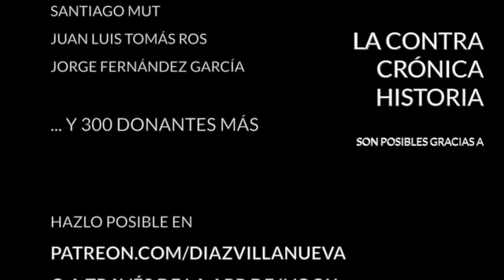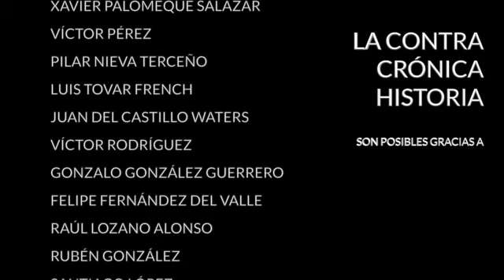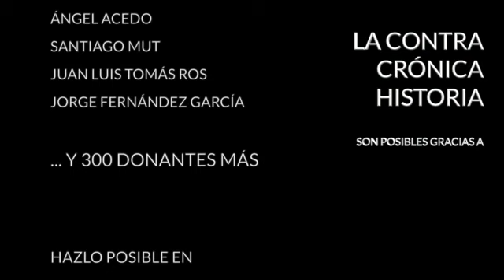Incógnitas en torno a Biden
Ayer a mediodía Joe Biden juró el cargo como presidente de Estados Unidos. Es el 46º de una larga lista que arrancó en 1789 con George Washington. La investidura de Biden pasará a la historia por las excepcionales circunstancias en la que se ha realizado. La ciudad de Washington se encuentra desde hace días en algo parecido a un estado de excepción. Un total de 25.000 soldados de la Guardia Nacional se apostaron en las cercanías del Capitolio para evitar disturbios como los del pasado 6 de enero. A eso hay que sumarle el protocolo contra la pandemia que ha limitado la asistencia de público, dando a la ceremonia un aire distópico, propio por lo demás de estos tiempos de covid.

En su discurso inaugural el ya presidente apeló a la unidad nacional y anticipó que sus principales objetivos son cerrar las heridas internas, combatir los efectos del coronavirus y reactivar la economía cuanto antes. El que no estaba presente en la ceremonia era su antecesor en el cargo, Donald Trump, que abandonó la Casa Blanca en helicóptero a las ocho de la mañana para dirigirse a su residencia de Florida. Esto también ha sido histórico. Trump es el primer presidente que no acude a la investidura de su sucesor desde que Andrew Johnson se negase a asistir al juramento de Ulysses Grant en 1869. A partir de hoy se verá si las palabras de Biden durante su discurso de investidura se sustancian en algo real o seguiremos hablando de los Estados desunidos de América

- Progresividad fiscal
- ContraHistoria de los impuestos
- Cavani y la corrección política

· Twitter... @diazvillanueva

Encuentra mis libros en: